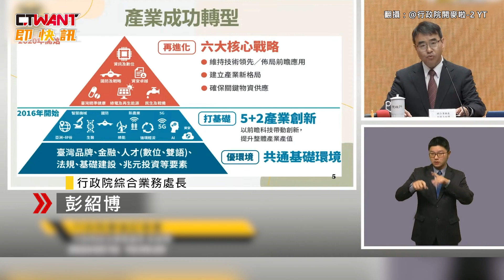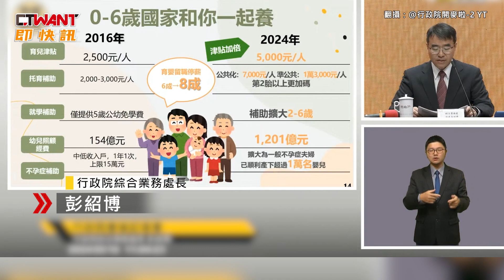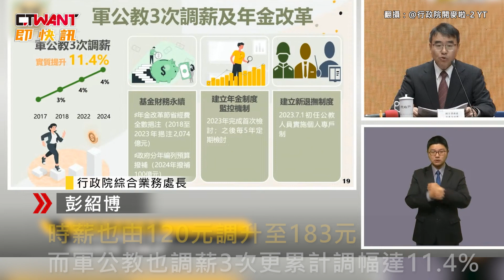CTWANT 政治新聞 / 行政院報告8年施政成果 平均經濟成長率為亞洲四小龍之首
5月16號行政院長陳建仁主持最後一次，院會並聽取「政府施政成果」報告。行政院指出政府推動「6大核心戰略產業」、「5+2產業創新」、「投資台灣3大方案」，8年來平均經濟成長率居亞洲四小龍之首，高達3.15%、GDP累計增加新台幣27兆元，此外行政院提到推動能源轉型的部分，目前再生能源發電量相較2016年成長110%，政府連續8年調整勞工基本工資，月薪由2萬8元調升至2萬7470元，時薪也由120元調升至183元，而軍公教也調薪3次更累計調幅達11.4%。